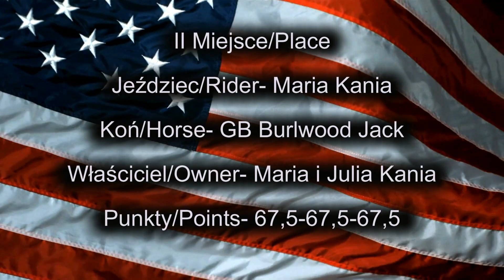Reining Dzieci XI Mistrzostwa PLWiR 2012 Miejsce II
WWR i WWR SHOP zapraszają na relację z XI Mistrzostw PLWiR
Konkurencja Reining Dzieci
Miejsce II Maria Kania